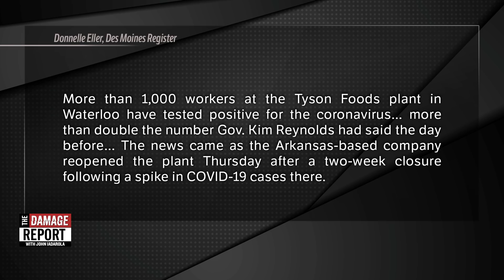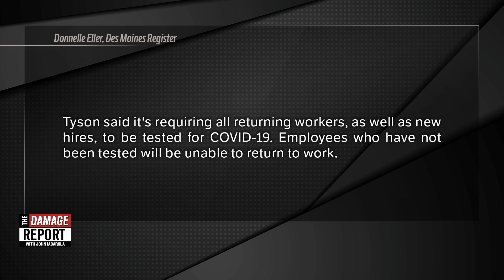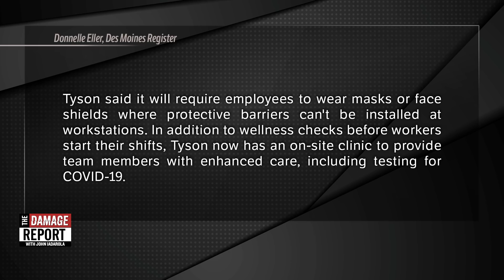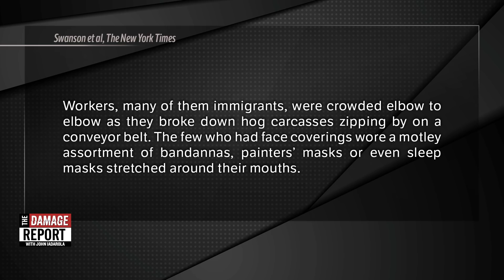Food Sparks Rapid COVID Outbreaks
Food sparks rapid COVID outbreaks. Found out where. John Iadarola and Francesca Fiorentini break it down on The Damage Report. Follow The Damage Report on Facebook

"On April 10, Tony Thompson, the sheriff for Black Hawk County in Iowa, visited the giant Tyson Foods pork plant in Waterloo. What he saw, he said, “shook me to the core.”

Workers, many of them immigrants, were crowded elbow to elbow as they broke down hog carcasses zipping by on a conveyor belt. The few who had face coverings wore a motley assortment of bandannas, painters’ masks or even sleep masks stretched around their mouths. Some had masks hanging around their necks.

Sheriff Thompson and other local officials lobbied Tyson to close the plant, worried about a coronavirus outbreak. In an April 14 phone call, county health officials asked Tyson to shut down temporarily, Tyson said. But Tyson was “less than cooperative,” said the sheriff, who supervises the county’s coronavirus response, and Iowa’s governor declined to shut the facility."